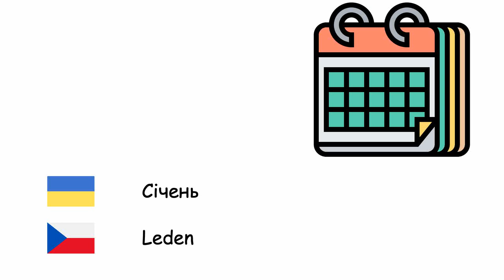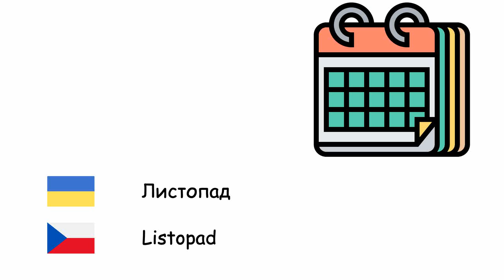Місяці (Чеська мова) (uk-cs)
Fone TV
uk-cs-22
měsíce (Čeština)
Січень - Leden
Лютий - Únor
Березень - Březen
Квітень - Duben
Травень - Květen
Червень - Červen
Липень - Červenec
Серпень - Srpen
Вересень - Září
Жовтень - Říjen
Листопад - Listopad
Грудень - Prosinec